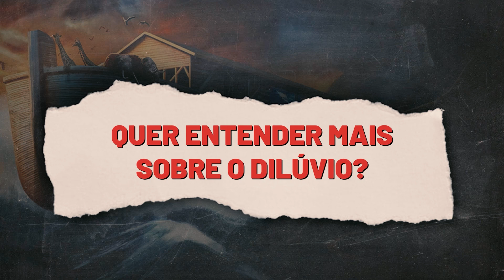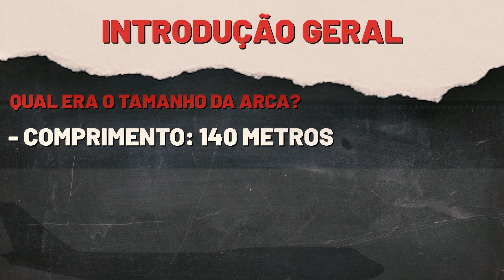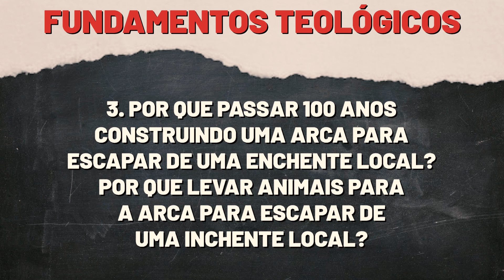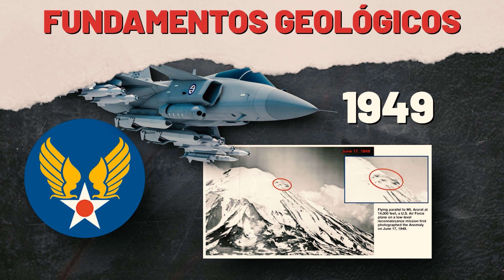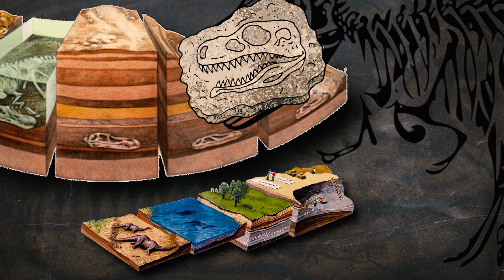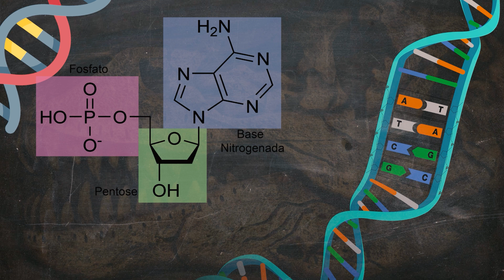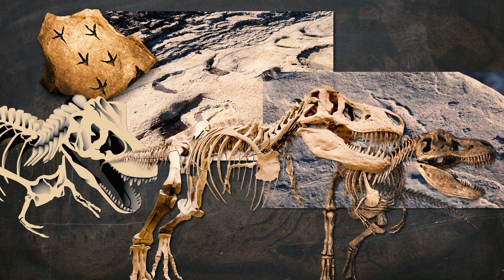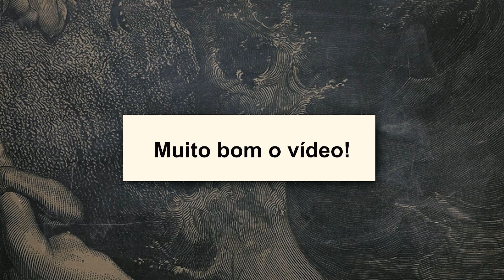O DILÚVIO ACONTECEU? Veja o que a História confirma sobre a Arca de Noé e quanto tempo durou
As histórias narradas na bíblia são grandiosas e por isso, muitas vezes são consideradas como lendas e folclore.

Os acontecimentos bíblicos são apenas mitos?
Essas histórias não passam de lendas?
E o dilúvio realmente aconteceu?
Afinal, esses fatos foram reais?

Nós fomos programados para esquecer a nossa própria história, mas eu estou aqui para garantir que isso não aconteça.

Venha aprender a verdadeira história! Sem medo!

Referências Bibliográficas:

WARKULWIZ, Victor P. Rev. M.S.S., Ph.D. THE DOCTRINES OF GENESIS 1-11 A Compendium and Defense of Traditional Catholic Theology on Origins. iUniverse, 2007.
ZWART, Henrique. ¿Qué sabemos del diluvio?, 2014.